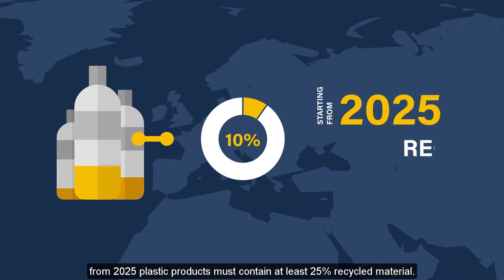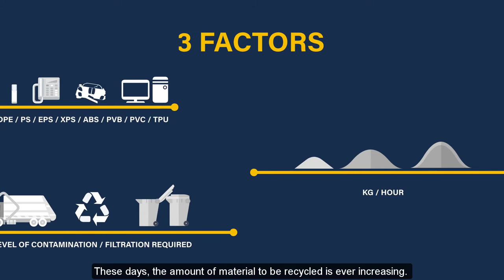Recycling Plastic with FIMIC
Does your company recycle plastics?
Did you know from 2025 plastic products must contain at least 25% recycled material? These days, the amount of material to be recycled is ever increasing and at the same time, it is necessary to maintain high standards for high quality results. This sounds difficult to achieve, however, it is not a problem for FIMIC. Discover how thanks to its filtration technologies, available in different models and sizes, this challenge represents a great business opportunity.

Would you like to know more?